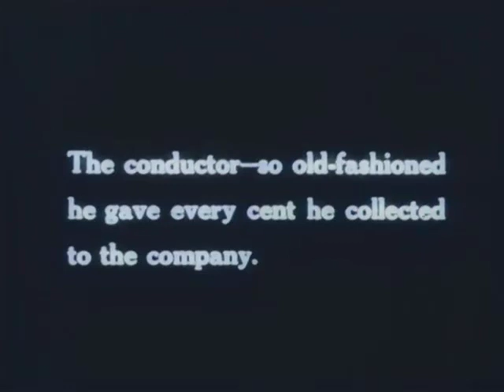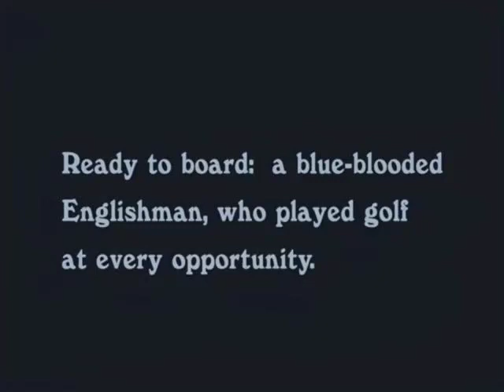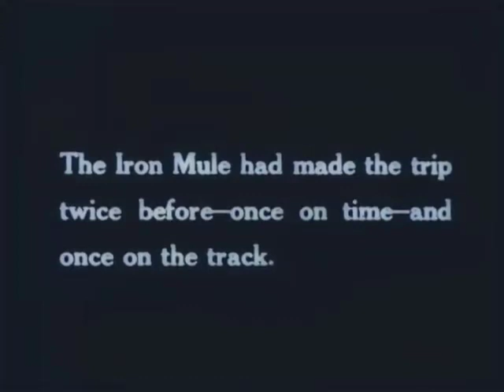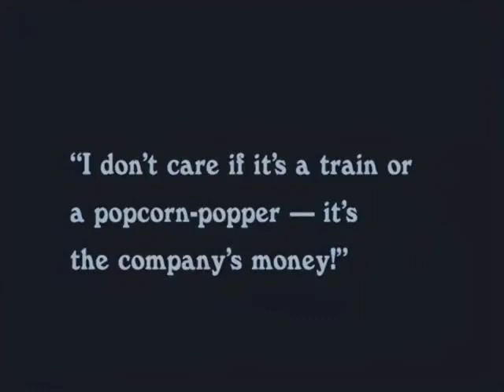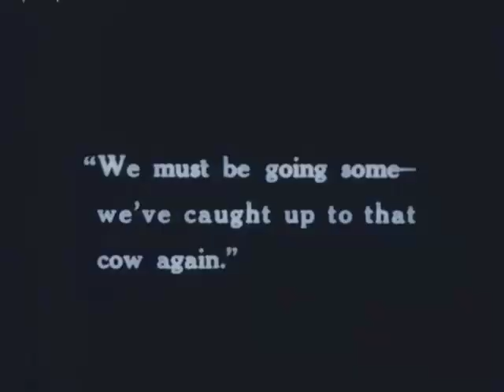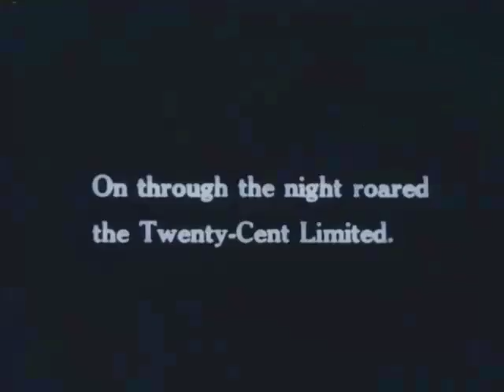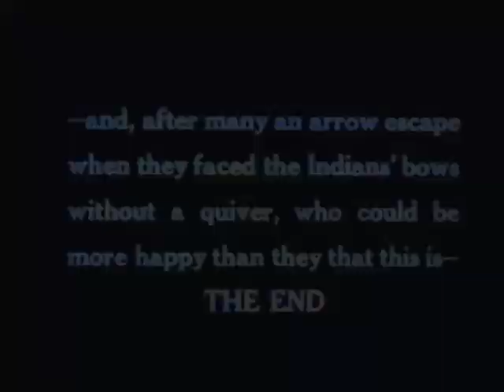The Iron Mule 1925 (Colorized)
A 1925 Public domain Silent  movie Starring Al St. John, George Davis, Glen Cavender, and  Doris Deane. In A train known as the Iron Mule is loaded with passengers, and starts off on its trip. Along the way, the train faces numerous obstacles and delays. The engineer is prepared for most of them, but the real challenges come when the train is ambushed by Indians. This film was colorized with Deoldify, an opensource colorization program. This film has no sound.